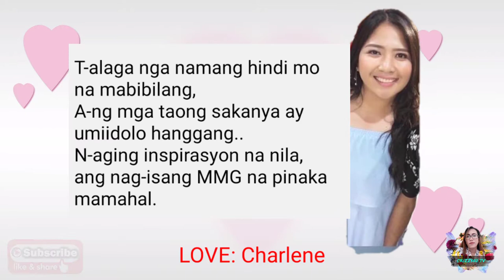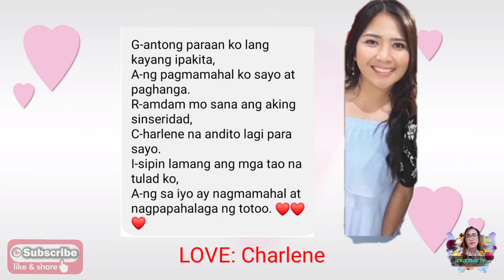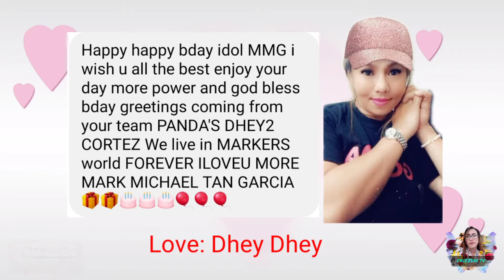VLOG # 31! MARKERS TEAMPANDA BIRTHDAY GREETINGS TO IDOL MARK MICHAEL GARCIA!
Hello mga kafriendster,mga kaberks please do watch this video ,a birthday greetings to our idol Mark Michael Garcia, ang TNT Grand Resbak Champion. Greetings from MARKERS TEAMPANDA.